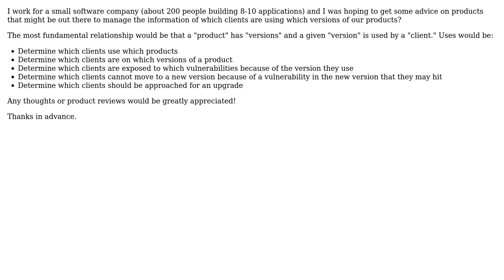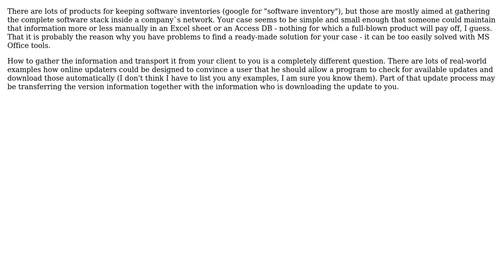Software Engineering: Options for Application Registry (2 Solutions!!)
Software Engineering: Options for Application Registry

With thanks & praise to God, and with thanks to the many people who have made this project possible! | Content (except music & images) licensed under CC BY-SA | Music | Images & others | With thanks to user Matt Felzani user Dr. House user Doc Brown and the Stack Exchange Network Trademarks are property of their respective owners. You are responsible for your own actions.